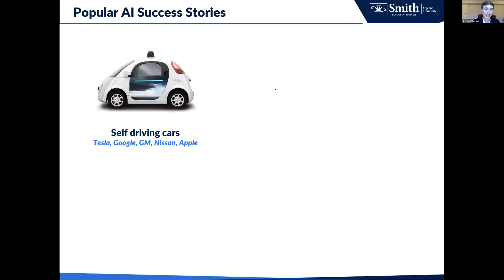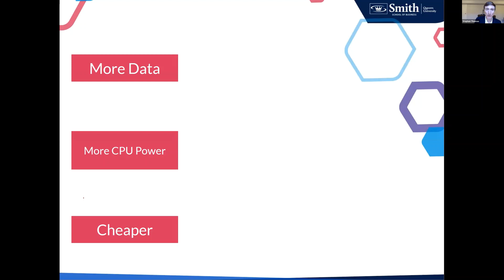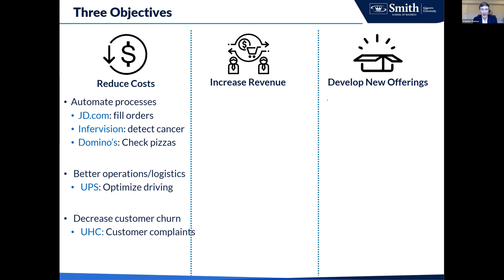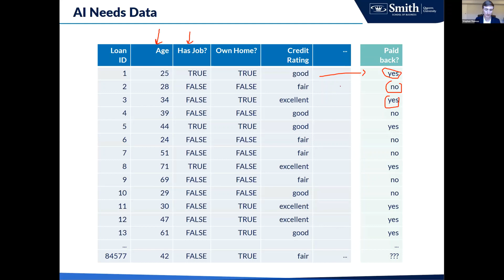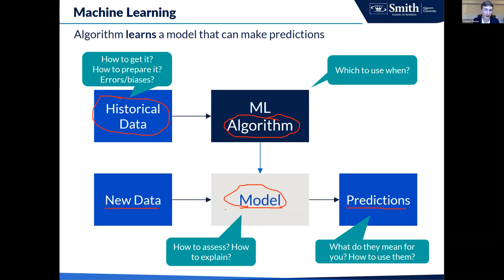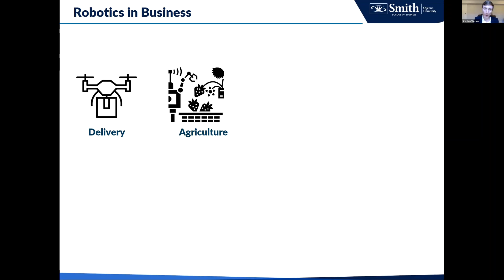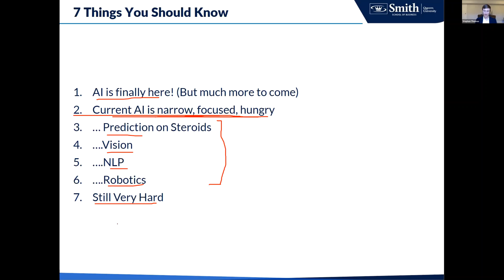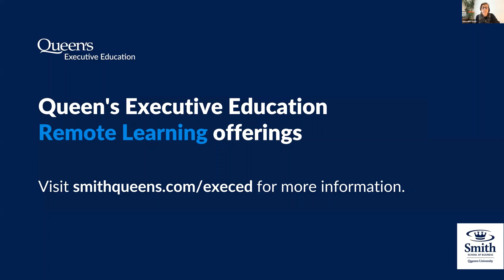7 Things Every Business Leader Should Know About Artificial Intelligence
Organizations everywhere are adding AI capabilities, allowing them to transform operations, customer experiences, products and services.

If you are a manager in business today, you need to have an understanding of AI, how it works and what it can (and cannot) do.

Join Smith Business Insight and Queen’s Executive Education for this free 60-minute webinar on the seven things every business leader should know about AI. Featuring Professor Stephen Thomas, executive director of the Analytics and AI ecosystem at Smith School of Business.